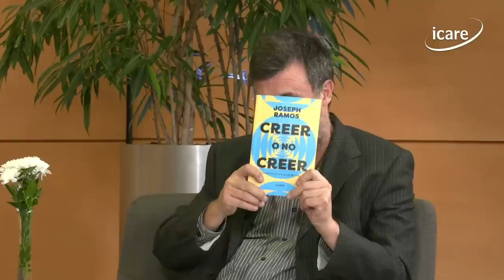EN PERSONA · Cristián Warnken junto a Joseph Ramos, economista y académico de la U. de Chile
Joseph Ramos, economista y académico de la Universidad de Chile, fue invitado al duodécimo capítulo de la cuarta temporada del ciclo "En Persona" de ICARE, transmitido en vivo el pasado 05 de junio.

El ciclo "En Persona: Conversaciones sobre la vida, el país y el futuro", organizado por ICARE, se basa en dialogar, empatizar, conocer y respetar las ideas, algunas veces contrarias, del otro.  Es conocer la visión de nuestros invitados sobre la vida, el país y el futuro.